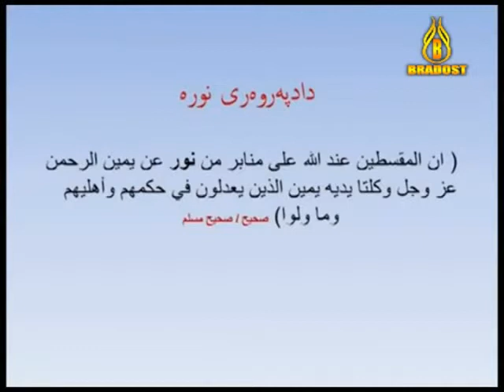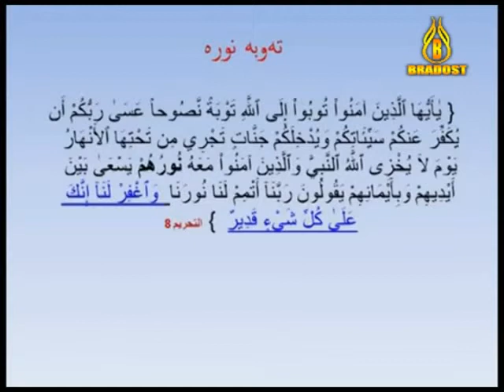میحراب: دەستەواژەی نوور شەماڵ موفتی dastawazhay nwr shamal mufti